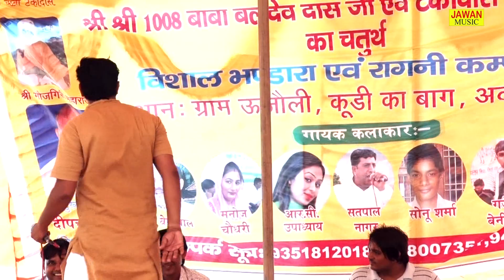जुल्म करे मेरे मामा ने || Satpal Nadar || Haryanvi ragni 2019 || Jawan Music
Video credits :

Title Song :-   जुल्म करे मेरे मामा ने
Singer :-         Satpal Nadar
Artist :-          Satpal Nadar
Lyrics :-
Music Director :-   Live
Studio :-
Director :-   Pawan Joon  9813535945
DOP :-
Edit Video :-   Jawan music
Make Up :-
Choreographer :-
Special Thanks: :-
Contact Company
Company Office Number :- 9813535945